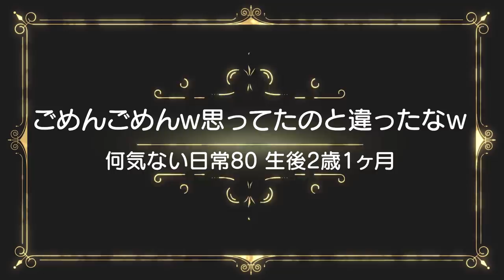【イヤイヤ期】何がイヤなのか分かってあげられない。。。男女双子生後2歳1ヶ月twins of Unpleasant period. It is not understood【何気ない日常80】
二卵性男女双子赤ちゃん生後2歳1ヶ月　コレはイヤイヤ期？それともママが分かってあげれてないだけ？本人も何をして欲しいのか伝えれずにイライラしてるように感じる。。。どうすれば。。。

イヤイヤ期の２歳息子がいるママのモーニングルーティン(育児って大変・・・)

【閲覧注意】これがイヤイヤ期の現実です。ギャン泣き1歳児と赤ちゃん